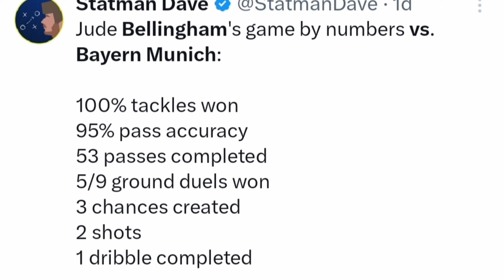Real Madrid SENSATIONAL COMEBACK against Bayern Munich !! Tactical Analysis